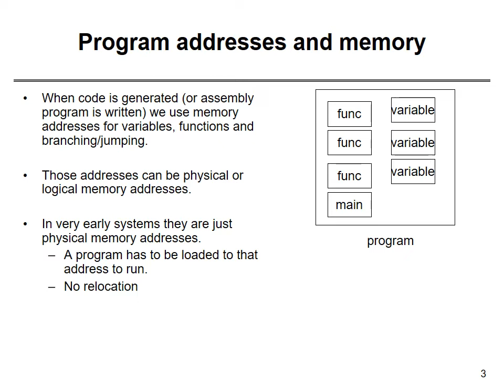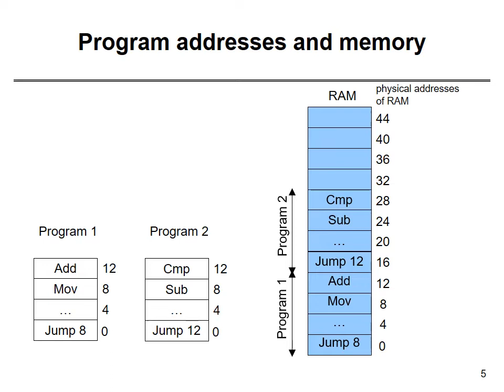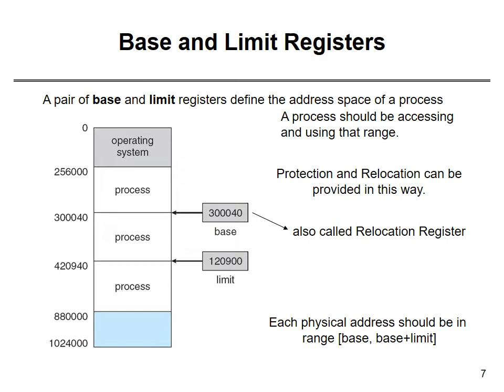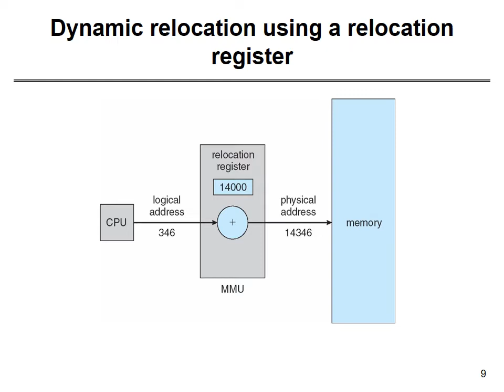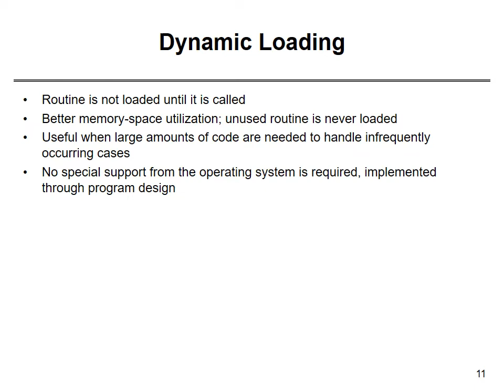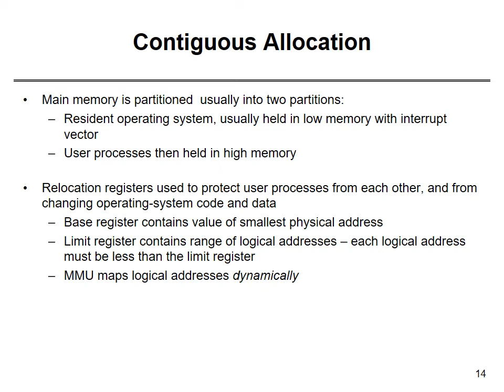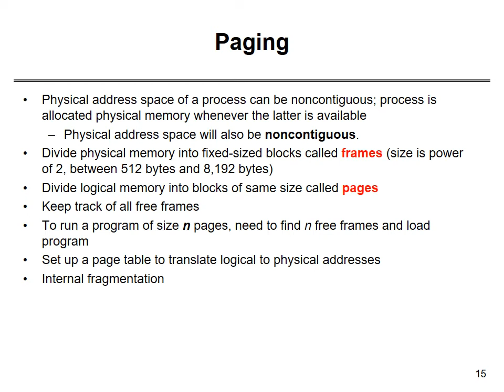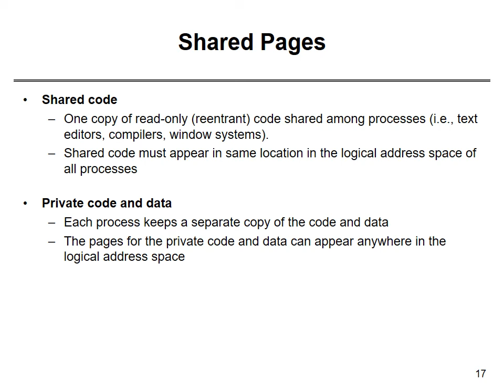Memory Management,Advance Computer Organization & Architecture.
10th Week
Memory Management